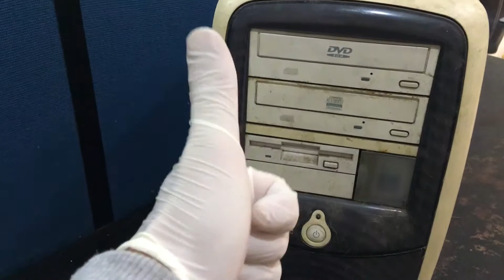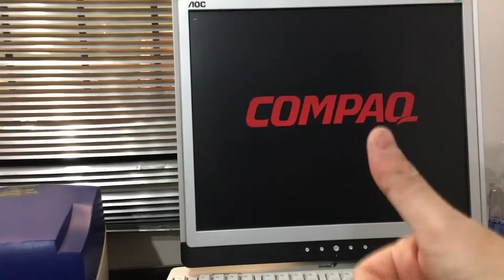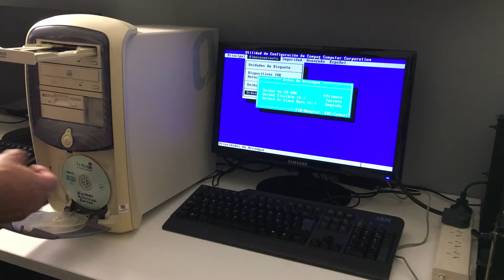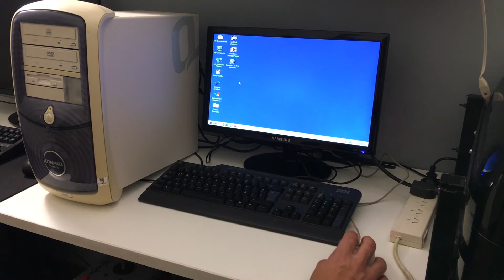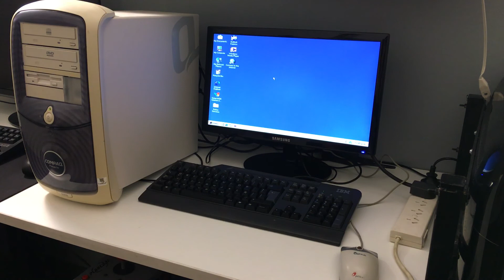Recuperando y restaurando: Compaq Presario 5122LA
Hola!
En este capitulo vamos a restaurar a nuevo una compaq presario encontrada lista para ser convertida en basura.. pero ella quiere vivir!

Vamos a darle una segunda oportunidad!